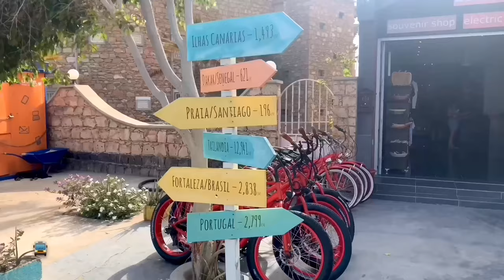Cabo Verde, Ilha do Sal, Cidade de Santa Maria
🚍 Santa Maria é uma cidade no sul do concelho e da ilha do Sal, Cabo Verde.
Santa Maria contribui, em não pouca medida, para o crescimento e desenvolvimento do país, no sector do turismo, sendo a cidade com o maior número de hotéis, localizados perto das mais belas praias da ilha.
A povoação de Santa Maria foi fundada em 1835 pelo português Manuel António Martins, que deu inicio à extracção e à comercialização do sal. Importou casas pre-fabricadas dos Estados Unidos da América, nas quais alojou familias trazidas da ilha da Boavista.
Santa Maria situa-se junto a um extenso areal, ao longo do qual se encontram diversas praias. Nalguns pontos, a areia e as rochas de tonalidades escuras misturam-se. Na maior parte da extensão do areal, a areia clara domina a paisagem, sem a presença de rochas. O mar que acompanha as praias é de uma tonalidade azul clara e límpida. Diversos restaurantes e hotéis localizados junto ao areal, disponibilizam guarda-sóis aos banhistas.
O pontão de Santa Maria recebe diariamente pescadores que ali descarregam o peixe fruto da sua pesca, todas as manhãs. É possível ver chegar atuns e diversas outras espécies, que, muitas vezes, são negociadas e vendidas no próprio local.
Para além de diversos hotéis e residenciais, existem também numerosos restaurantes, oferecendo especialidades cabo-verdianas e portuguesas, assim como italianas, entre outras. O marisco fresco pode ser apreciado em muitos deles. As cracas, os percebes, o camarão e as lagostas são apenas alguns exemplos. Alguns destes estabelecimentos apresentam também música cabo-verdiana ao vivo.
Existem inúmeras lojas de artesanato, sendo muitas delas pertencentes a imigrantes de origem senegalesa. A venda de frutas e legumes na rua é uma prática comum, existindo também diversas mercearias fornecendo também esses e outros produtos alimentares.
As ruas de Santa Maria não são asfaltadas. São em grande parte pavimentadas com paralelepípedos de pedra escura, não existindo um pavimento formal nos restantes casos. Seguem, em parte, um plano geométrico, sendo paralelas e perpendiculares entre si. Existem lombas para evitar o excesso de velocidade, que estão pintadas de forma a servirem também como passadeiras para a travessia de peões.
Santa Maria encontra-se ligada ao Aeroporto Internacional Amílcar Cabral por uma via rápida, sendo a distância a este de aproximadamente 20 km.
Diversos operadores turísticos locais oferecem excursões à volta da ilha, por terra e por mar. É também possível participar em viagens de pesca submarina e de observação da fauna marítima local, da qual fazem parte tubarões e tartarugas. Estas últimas usam algumas das praias de Santa Maria para colocarem os seus ovos, existindo a possibilidade de observar este acontecimento.
Existem bancos que disponibilizam terminais bancários automáticos, nos quais é possível levantar dinheiro, nomeadamente escudos cabo-verdeanos. Como o escudo cabo-verdeano possui uma taxa de câmbio fixa em relação ao Euro (CVE 110,265 correspondem a 1 Euro), muitos dos estabelecimentos locais aceitam também esta última moeda,